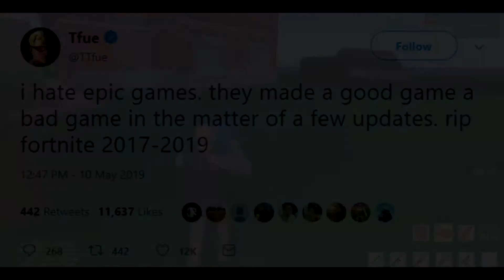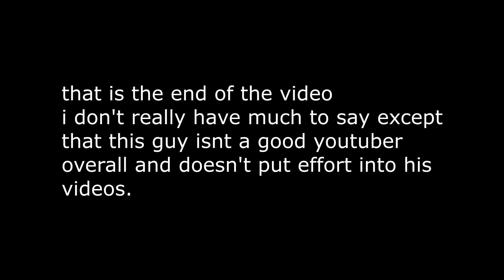Why ThatDenverGuy is a bad Youtuber.